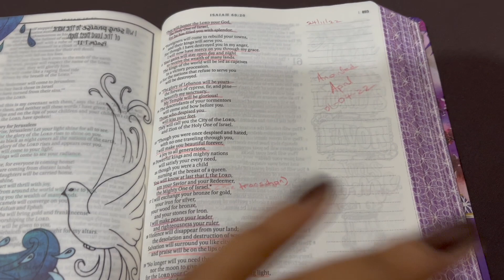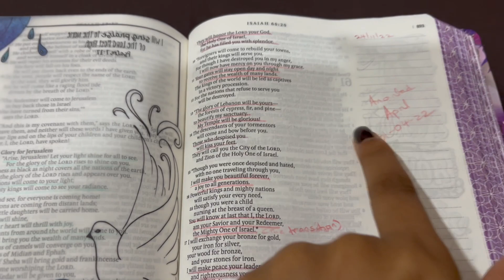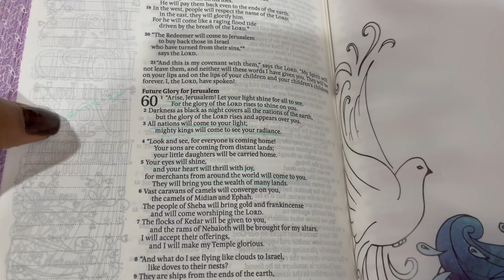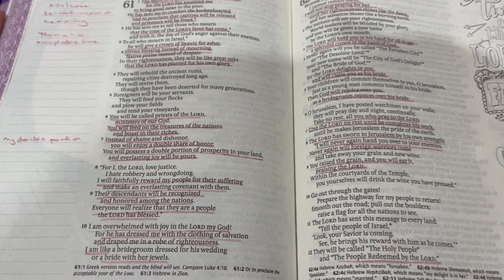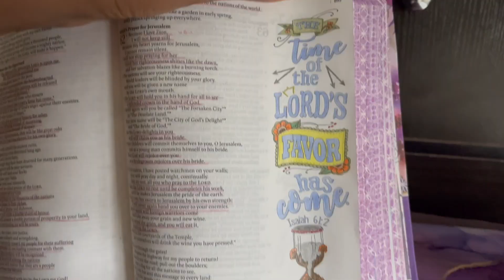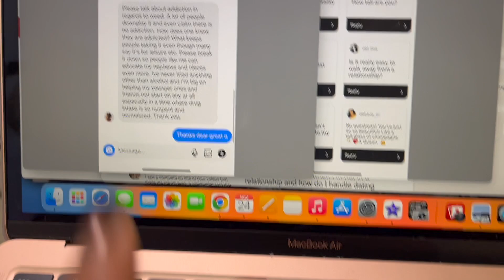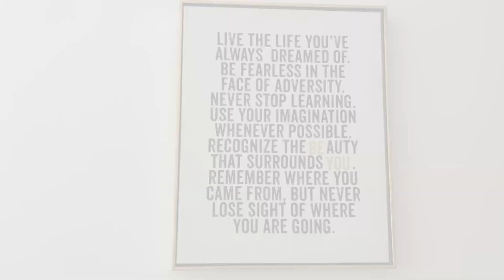I Got the Call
00:00 - Intro
01:40 - The Lord has called me
03:56 - Get into the word
06:39 - Deep revelations
08:33 - My prayer for you
09:00 - We have to win souls
09:27 - Plans for the day
09:47 - Colouring interlude
09:50 - Ever heard of the Eko Court Complex?
10:31 - Nonnies at Mega Plaza
11:07 - BFly Behind the Scenes
12:18 - Working with @soniajohn
12:45 - AskAku behind the scenes
14:10 - The stress of Nigerian tailors
15:01 - Sponsor me
15:19 - Finishing touches
16:00 - Finished work
16:44 - Outro

See where the journey started - butterflytransformyourself.tumblr.com